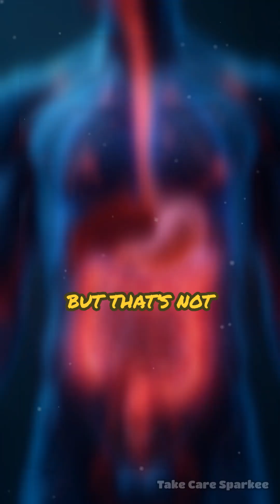How Stress Wrecks Your Gut: Science Revealed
Chronic stress can silently destroy your gut health. Discover the warning signs, science, and proven lifestyle fixes. Protect your digestion and immunity today!